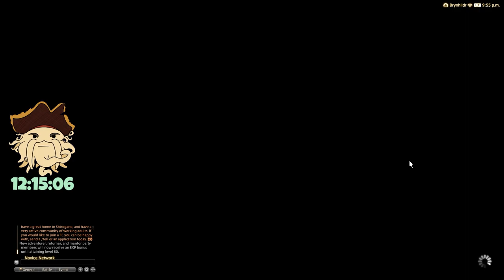🔴 Final Fantasy XIV - First Time Ocean Fishing!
For some reason I've never checked out Ocean Fishing in the critically acclaimed MMORPG Final Fantasy 14! Today we're going to do just that while also joined by Beckers & Sweet! Gameplay starts right away!